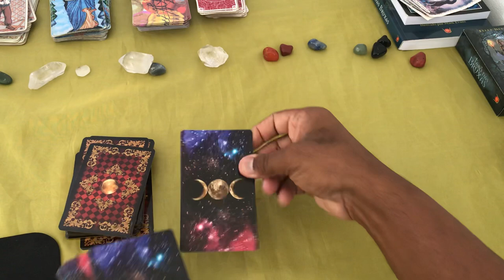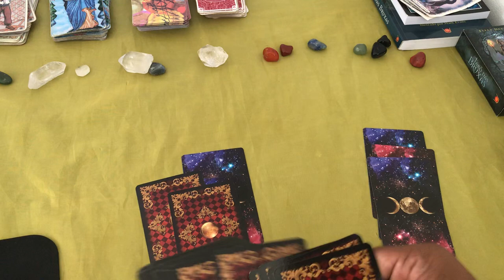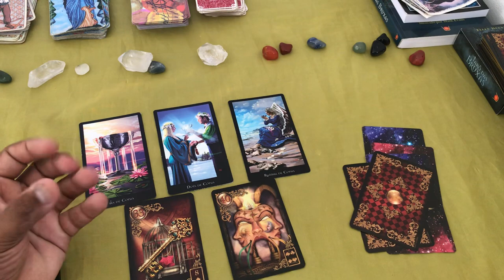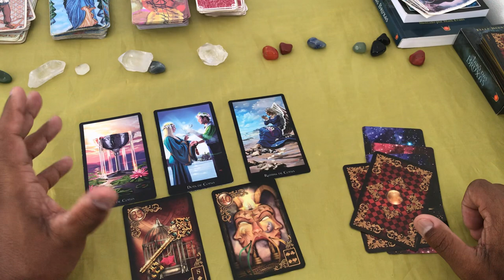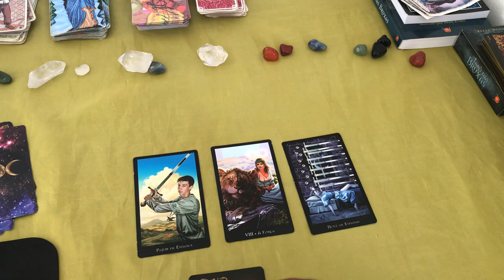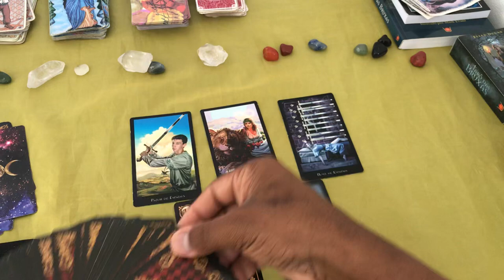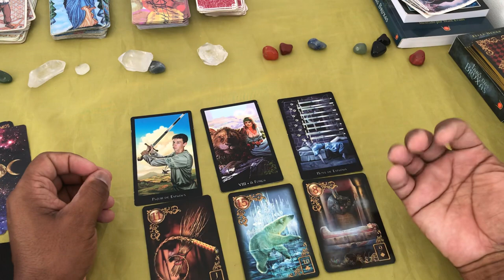ELE HOJE EM RELAÇÃO A VOCÊ! !!💘 [ Tarot Responde ] Tarô [Tarô ] Tarot